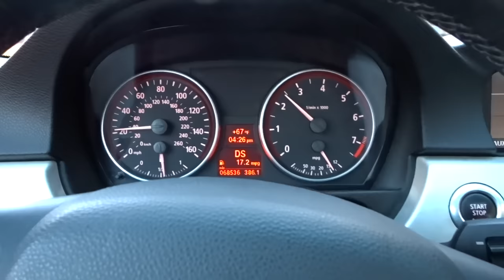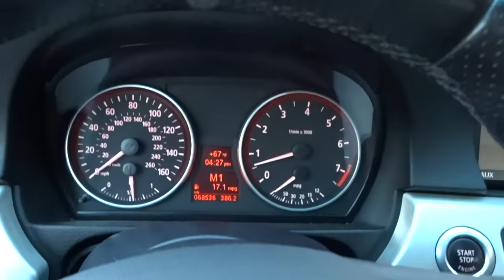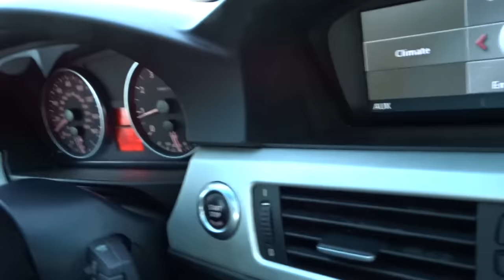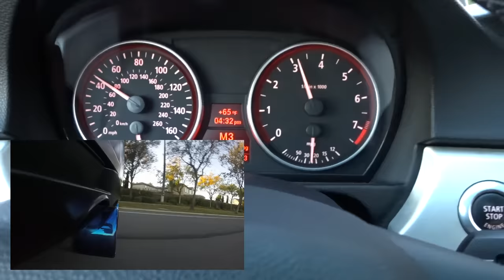HOW TO BACKFIRE WITH NO MODS! (E90,E91,E92,E93)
CAN WE SMAH 100 LIKES, and make sure to choose a crew name guys, if any of you know how to make decals or know someone who can fro a good price hit me up on instagram.

How to make your car pop
making my car pop
how to get backfire

My Gear "HELP A BROTHER OUT LOL":
50mm lense
18-55mm lense